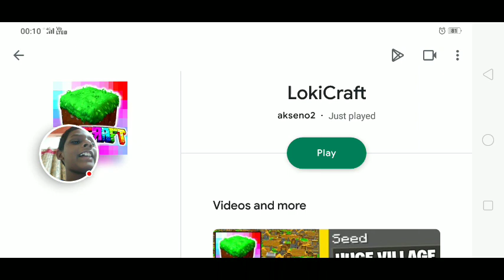making a# rabbit 🐰# farm part 12